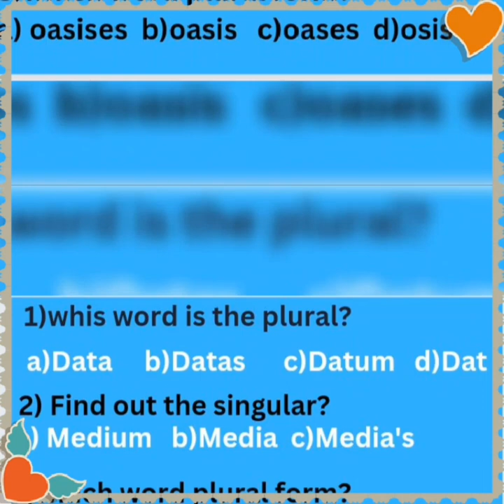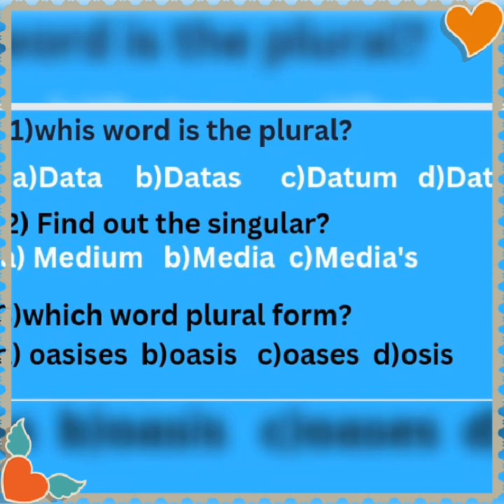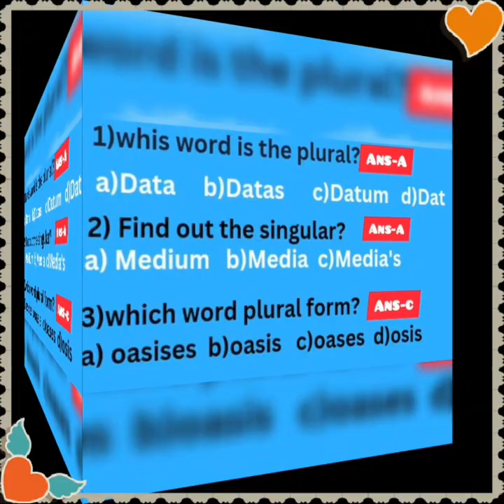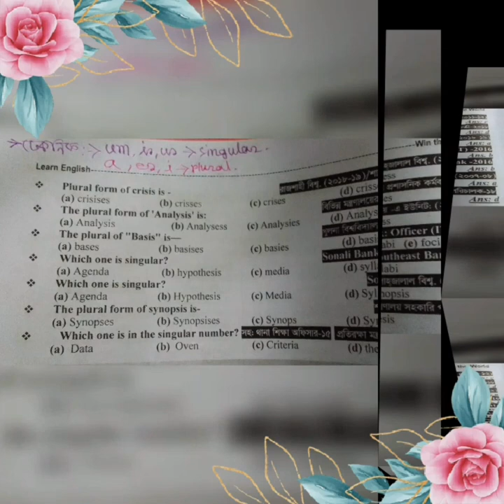Number থেকে আসা বিগত সালের সকল প্রশ্নের সহজ সমাধান। টেকনিকের সাহায্য।Entertainment center.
In This video I am going to show How to learn number of English grammar